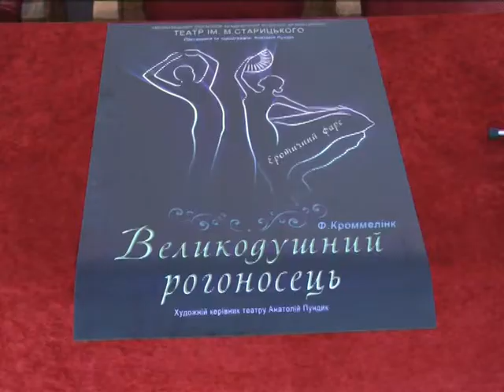Після Мейєрхольда яскрава прем’єра в Хмельницькому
Непересічна мистецька подія відбулася в Хмельницькому обласному академічному театрі імені Старицького – прем’єра вистави за п’єсою бельгійського драматурга Фернана Кроммелінка. В Україні ця п’єса не має сценічної історії.